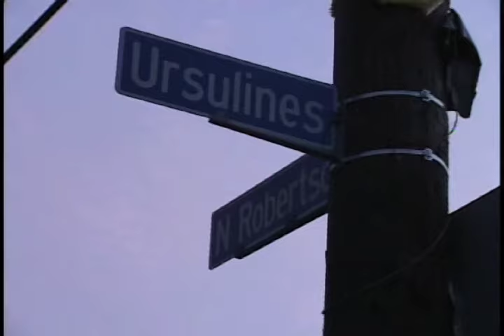Kermit Ruffins "One Life" Music Video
One Life from the album Big Easy on Basin Street Records. Check out Kermit's
new album Happy Talk and visit BasinStreetRecords.com!